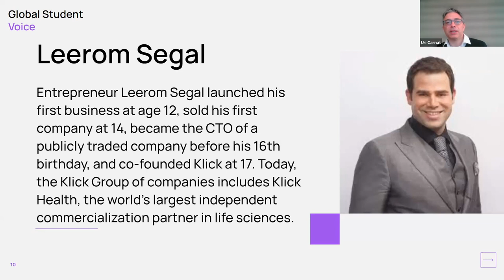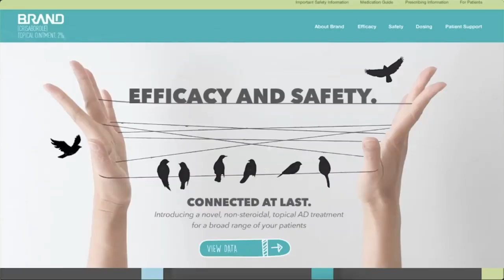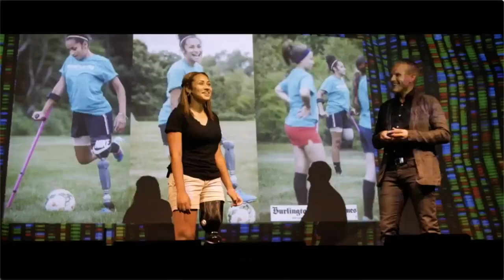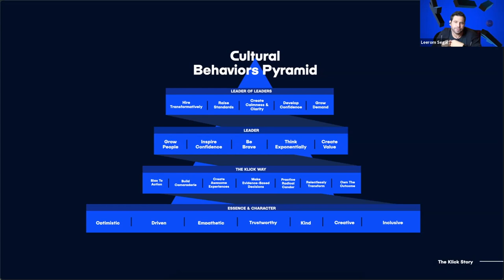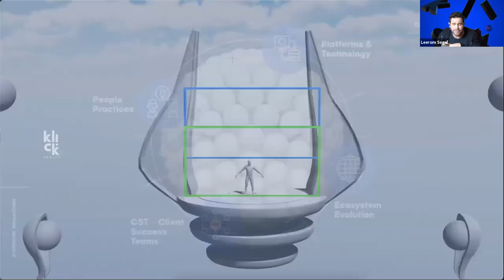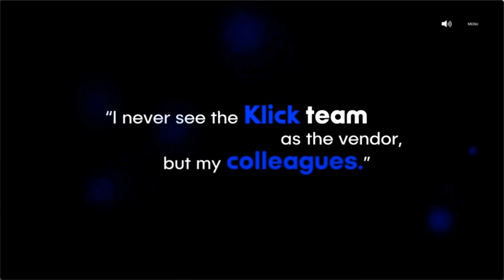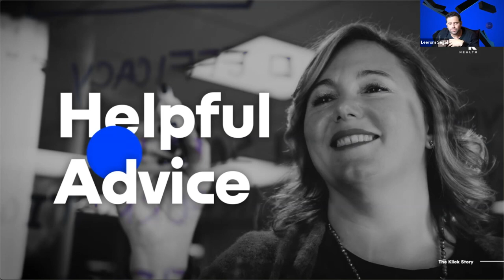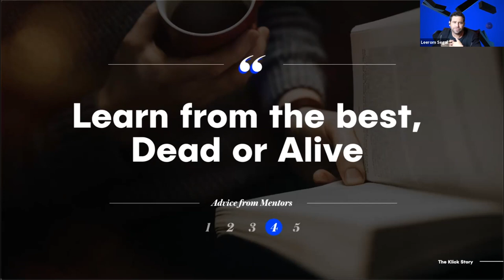Leerom Segal – Entrepreneurship - Global Student Voice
Leerom Segal is the CEO & Co-Founder of Klick

Our inaugural Global Student Voice event on 1 May brought together students worldwide to hear from Leerom Segal on entrepreneurship and Dr Giang Nguyen on student mental wellbeing. After each presentation, students split into peer-led breakout rooms to discuss their thoughts on the content, meet new students from around the world, and learn new perspectives. Students then completed anonymous feedback forms which we share with policy makers and educators worldwide to get students’ voices heard.

To register and learn more about Global Student Voice, please visit globalstudentvoice.org